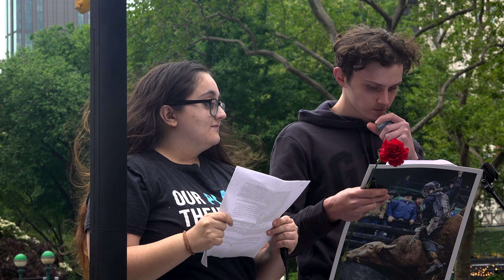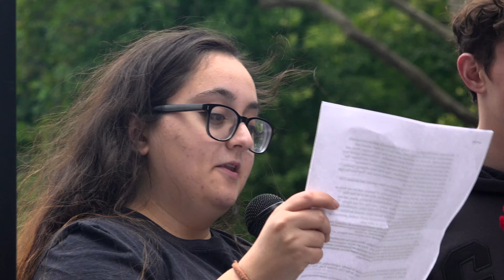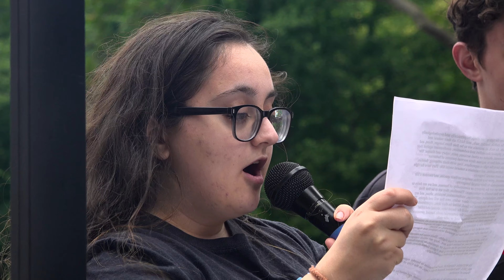Declaration of Animal Rights English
Declaration of Animal Rights (English) read by Toni Favia & John Favia at New York National Animal Rights Day 2023